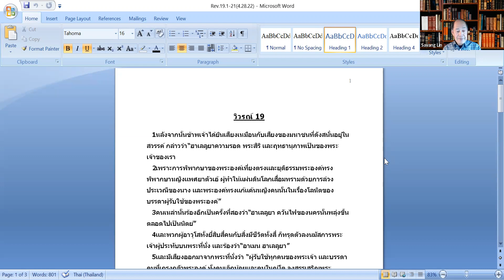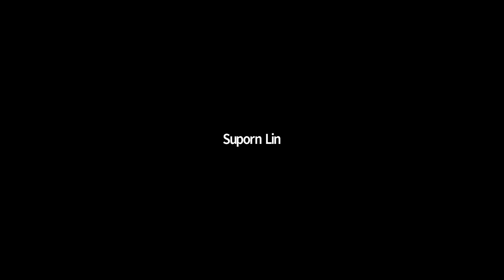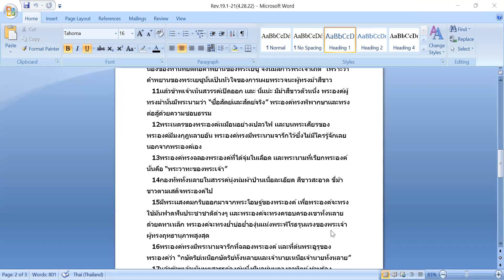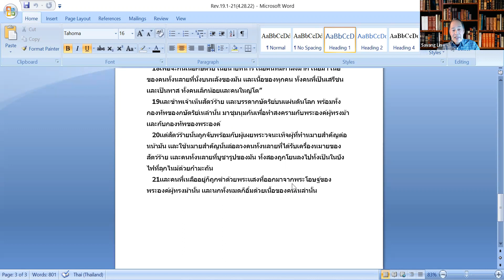คริสตจักรไทย/ลาว ศึกษาพระคัมภีร์ภาษาไทย Thai Bible Study 04/28/2022